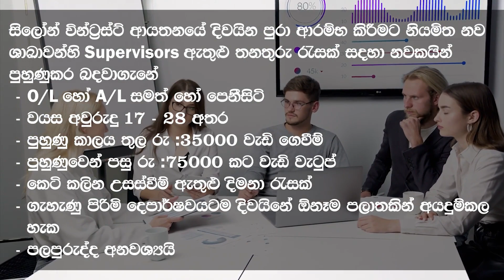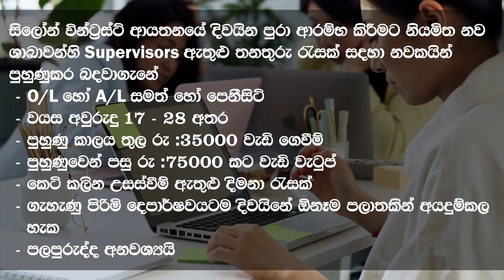New job Vacancies | Secure Your Financial Future | Investment | Personal finance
Job Vacancies in 2023 | Secure Your Financial Future | Investment | Personal finance | @rakiyalokaya

Welcome to Rakiya Lokaya, your ultimate destination for job vacancies and personal finance empowerment! Are you ready to take charge of your financial journey? Join us as we explore the employment opportunities and strategies to boost your personal finances.

Whether you're looking for the perfect job match, seeking career advice, or aiming to enhance your financial well-being, you're in the right place. Our channel is dedicated to providing you with insightful job vacancy updates, career tips, and practical advice on managing and growing your finances.

We believe that the right job and smart financial decisions can pave the way for a brighter future.

Don't miss out on our videos that are tailored to help you succeed and prosper in your career and personal finances.

Join us to master CareerDevelopment JobOpportunities JobSearchTips IncomeSources CareerAdvice and navigate the JobMarket